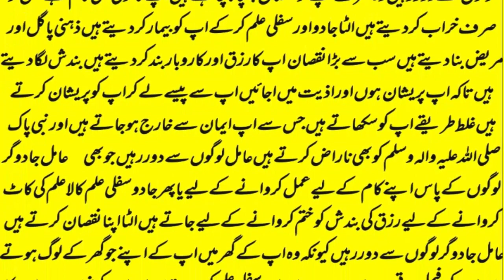mohabbat ka wazifa, wazifa for love, love marriage, mohabbat ka wazifa aag jesa, mohabbat ka taweez